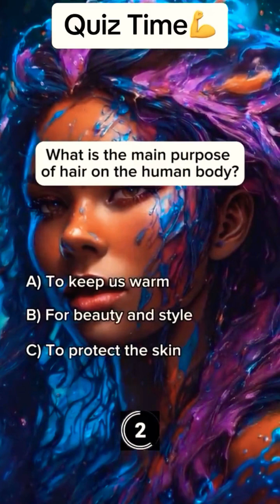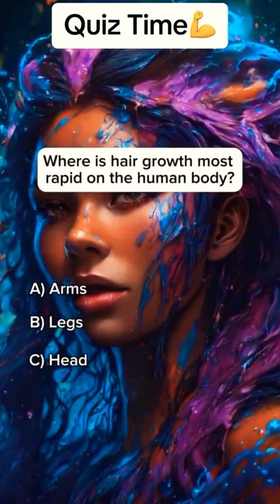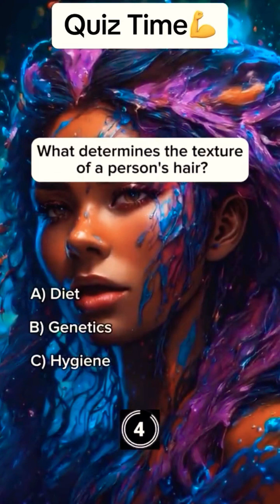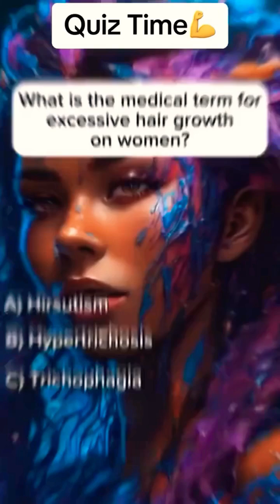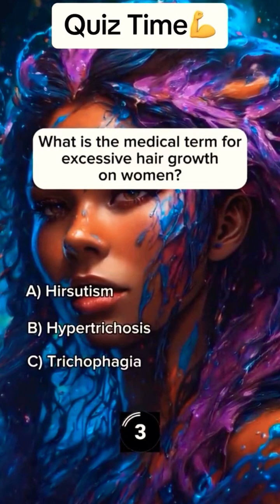quiz neetbiologyquiz biologyexam facts anatomy biologyquiz biology biologytest